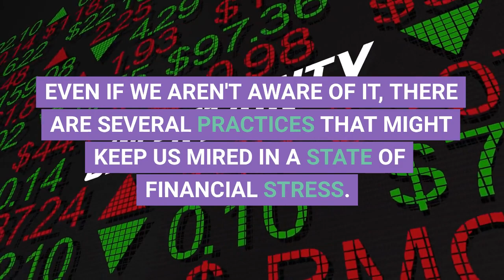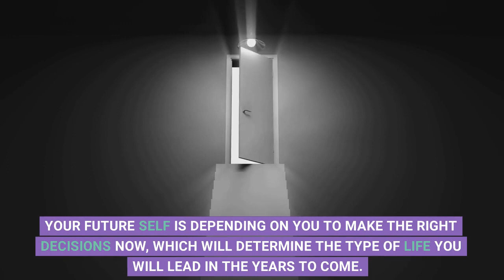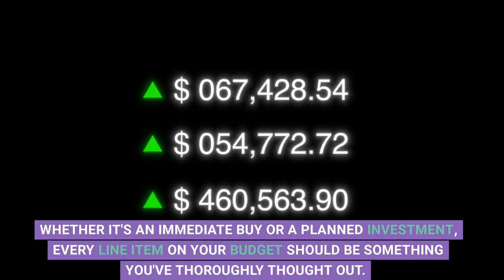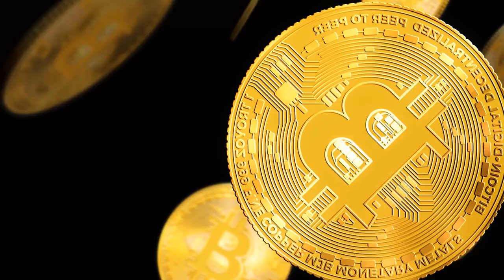7 Habits That Can Keep You In Poverty.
The idea of being enslaved by poverty might be frightening. It entails being unable to pay for some basic necessities as well as the goods and experiences you actually want. In order to escape this fate, we frequently put in a lot of effort and money.